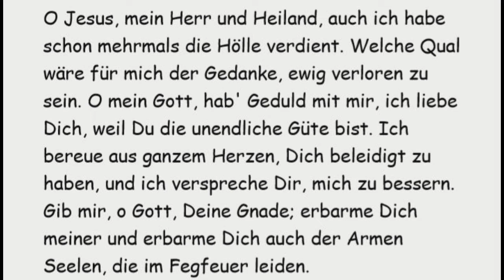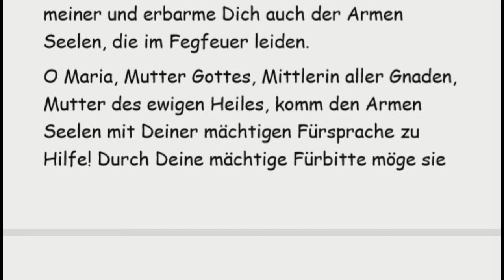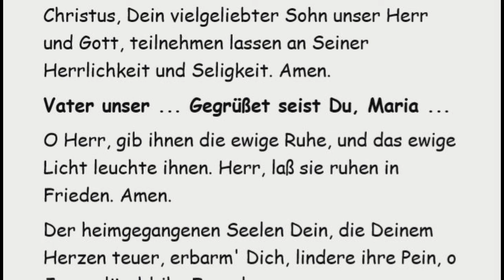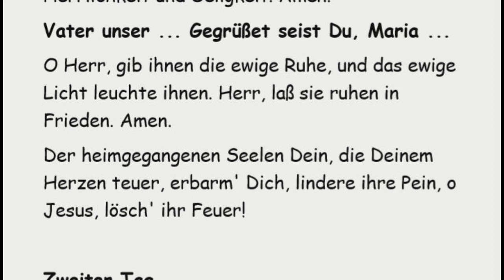1. Tag Arme Seelen Novene